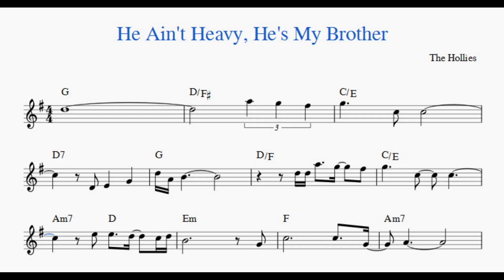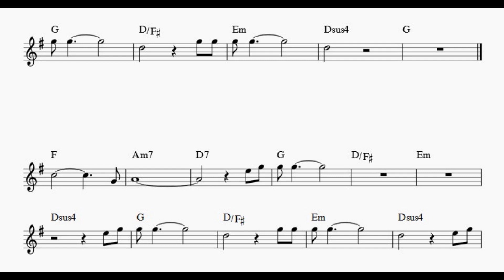He Ain't Heavy, He's My Brother